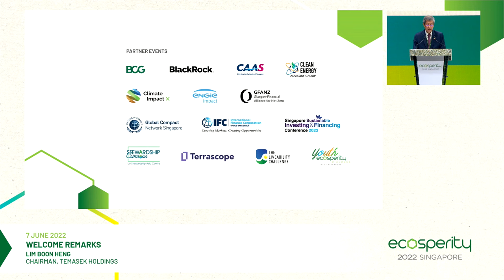Welcome Remarks and Keynote Address | Ecosperity Week 2022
In his welcome remarks for Ecosperity Week 2022, Chairman of Temasek Holdings Lim Boon Heng highlighted the key levers of technology, policy and green financing to accelerate climate action and the importance of shared commitment in safeguarding our future.

Singapore’s Senior Minister and Coordinating Minister for National Security Teo Chee Hean outlined key pathways Singapore is taking, and the need for collective action to achieve netzero in his keynote address.

Ecosperity Week is Temasek's annual sustainability event.